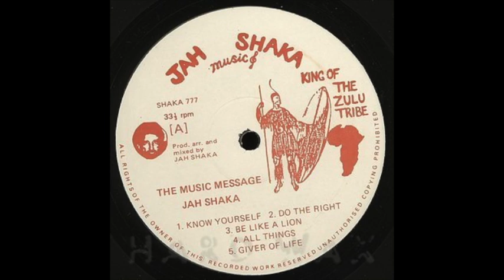Jah Shaka- The Music Message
Jah Shaka Music    SHAKA 777
1988
UK
Tracklist:
Know Yourself
Do The Right Thing
Be Like A Lion
All Things
Giver Of Life
Know Dub
The Right Dub
Lion Dub
Positive Dub
Life Dub